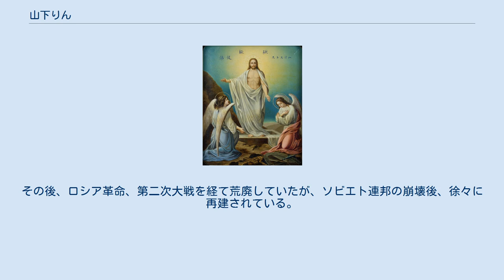山下りん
山下 りん（山下 里舞、やました りん、安政4年5月25日（1857年6月16日） - 1939年（昭和14年）1月26日）は、日本の画家である。
日本人最初のイコン画家として知られる。
正教徒で聖名はイリナ。
そのためしばしばイリナ山下りんとも言及される。
 常陸国笠間藩（茨城県笠間市）の出身。
1873年（明治6年）に江戸に出て豊原国周という浮世絵師に学び、後に川上冬崖に洋画を学んだ中丸精十郎に師事する。
1877年（明治10年）には工部美術学校に入学し、アントニオ・フォンタネージの指導を受けた。
同窓生の山室政子の影響で正教会に改宗した。
工部美術学校は1880年（明治13年）に退学する。
 同年、山室の代役で教会より派遣され聖像画家として修養すべく帝政ロシアの首都サンクトペテルブルクに留学した。
ビザンチン式の聖像の技法を山下自身は好まず、ロシア滞在中に記した日記に「イコンはおばけ絵」「イタリヤ画（ラファエロが描いたような絵）が画きたい」などの発言を残している。
滞在中は女子修道院でイコン製作技術を学び、本当は5年滞在のところを丸2年滞在して1883年（明治16年）に帰国した。
 「ハリストス復活」1891年 帰国後は東京神田駿河台にあった日本正教会の女子神学校にアトリエを構え、外界との接触を絶ちイコン制作に没頭する。
1891年（明治24年）に竣工したニコライ堂にも後にイコンを描いた（関東大震災で焼失）。
主に関東地方や東北・北海道を中心に300点あまりの聖像を残した。
作風には留学当時ロシアで支持されていた西欧カトリックの宗教画の影響が強く、模写したロシア・イコンを通じて山下りんがギュスターヴ・ドレの聖画集を間接的に模写していたことが指摘されている。
 イリナ山下のイコンは全て模写であり無署名である。
この点において、正教のイコンの原則を忠実に守っている。
ロシア留学からの帰国後は、留学経験を誇る風もなく、機関紙である『正教時報』に留学体験を書くこともなく、肖像写真にも土産にもらったワンピースを着ることもなく粗末な木綿の着物で写り、教会内で目立った自己主張もせず、ただただイコン制作のみに努めた。
当時の女子神学生の証言として、周囲とは全く没交渉で、浴室で稀に会った程度であり、アトリエすらも見た者は居なかったというものがある。
 ロシア革命後は正教も衰えたため、1918年（大正7年）、61歳で郷里の笠間に戻った。
晩年は白内障のためもあって絵筆はとらなかったという。
満81歳で没。
墓所は笠間市の光照寺。
 1901年（明治34年）44歳で制作、個人所有のイコン、ウラジーミルの聖母は2005年に『美の巨人たち』でとりあげられた。
 りんの留学した修道院は、長らく名称、所在地が不明であったが、1979年、川又一英が、当時のレニングラード（サンクトペテルブルク）を訪問し、突き止めている。
これは、市の中心から南へ5km、ザバルスカン大通り（現モスコフスキー通り）に面した、正式名称サンクトペテルブルク復活女子大聖堂、通称ノヴォデーヴィチ女子修道院である。
エルミタージュ美術館へ行程8kmほどで、一時期、りんは馬車で通っていた。
その後、ロシア革命、第二次大戦を経て荒廃していたが、ソビエト連邦の崩壊後、徐々に再建されている。